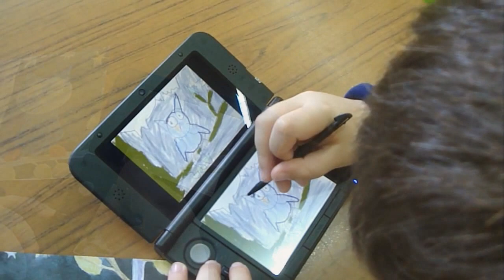Aquí Pintamos Todos: propuesta educativa de Ana Salado de la Torre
Propuesta educativa diseñada por Ana Salado de la Torre, profesora del Colegio Nuestra Señora de las Maravillas de madrid para el proyecto educativo en colaboración con Nintendo Aquí Pintamos Todos: los talleres de EducaThyssen viajan a las aulas.